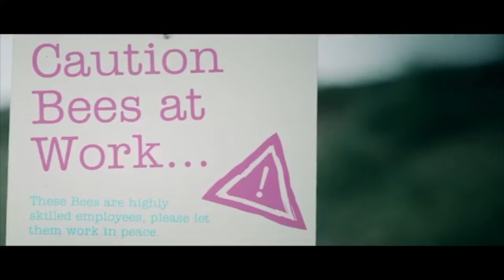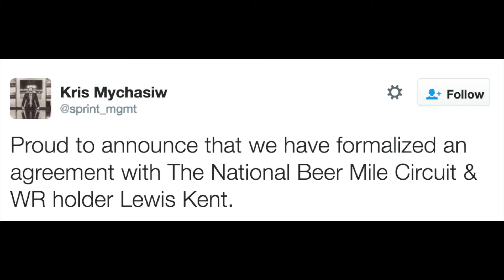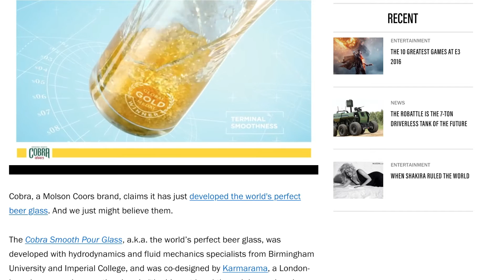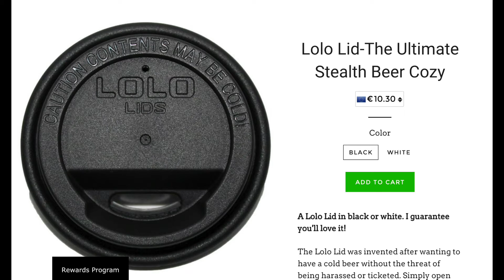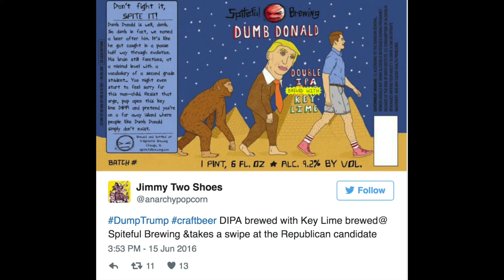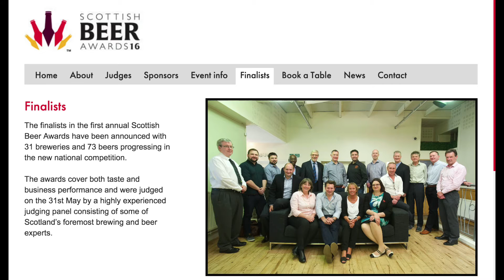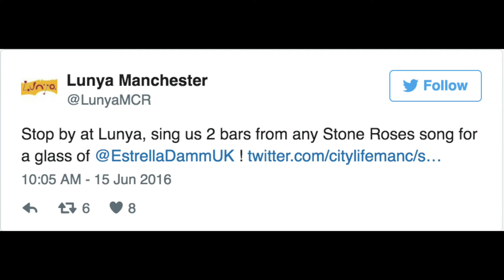Biggest Breakthrough in Beer - World Beer News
Wrap of the world beer news every Thursday! Feedback welcomed *** LINKS BELOW ***

Lewis Kent six figure deal with National Beer Mile

This Manchester bar will give Stone Roses fans FREE BEER - if you sing to them

Hess Brewing is expanding distribution to Central and Northern California

Widmer Brothers Hefe Shandy returns for second summer season

Launch of Black Anthrax, Carioca beer with 16% abv

Black Bear on Alaskan Golf Course Helps Himself to Players’ Beer